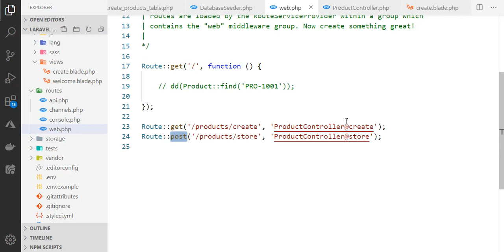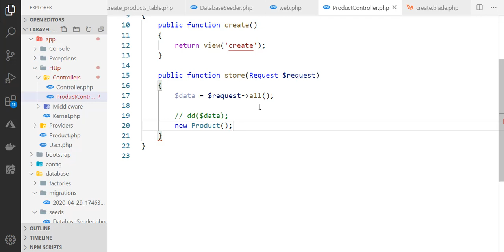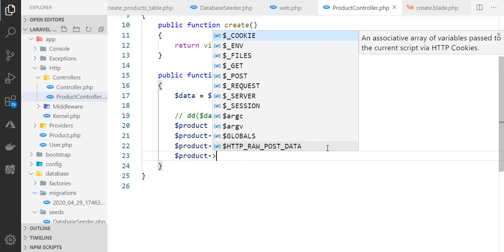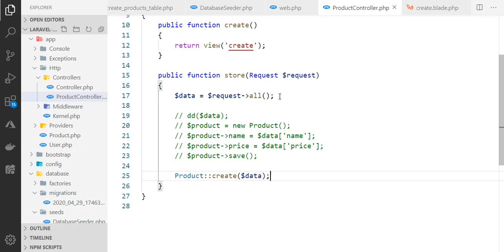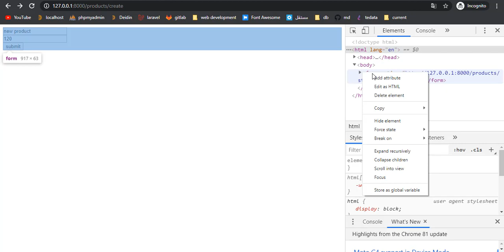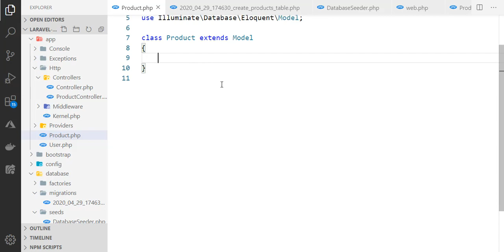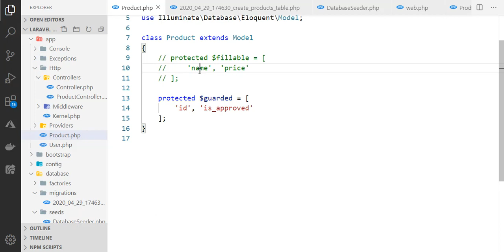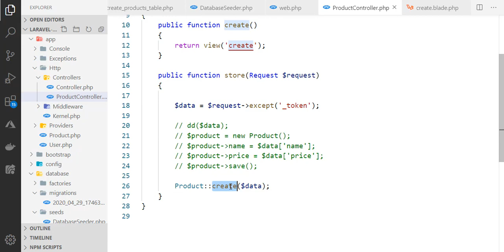Laravel 7 Models - Mass Assignments (Arabic)